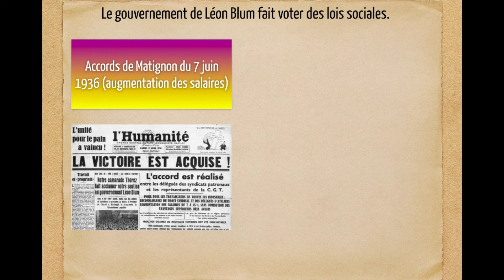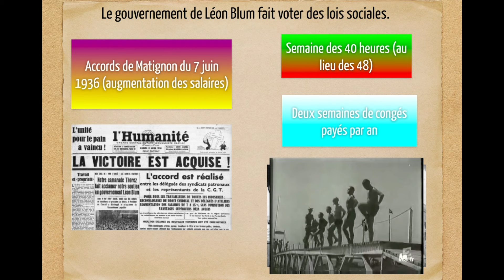3ème. Qu'est ce que le FRONT POPULAIRE (1936-1938)?